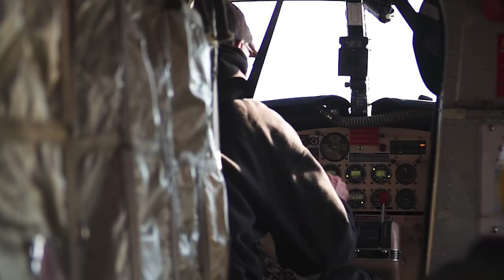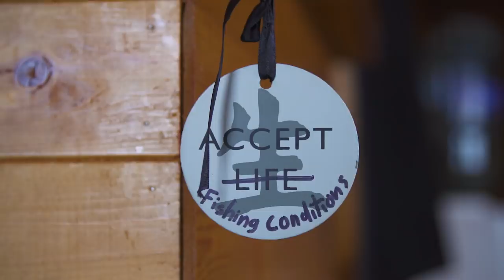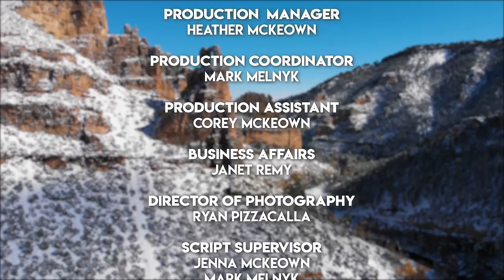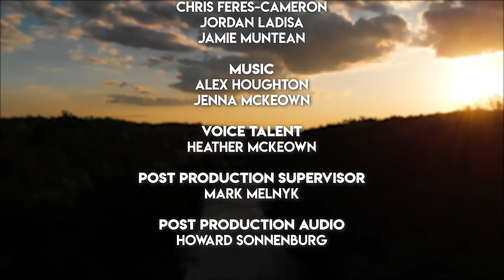Labrador River Fishing | Best of Multi-Species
Incredible full-length video all about the wonders of fishing one of the top rivers in Canada for  multi-species - The McKenzie River system in western Labrador. Colin McKeown travels to the wilds of Labrador with his friend Richard Smith to fly fish for big Brook Trout, Northern Pike, Lake Trout and also hunt for early season Landlocked Salmon. There is still snow on the ground, but the fishing is red hot! Lots of information, techniques and much more in this fantastic video.